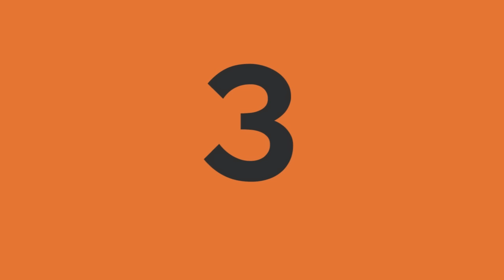ABDOMEN PLANCHA - ROLLER || WORKOUT PIERNAS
Trabaja los abdominales con este sencillo ejercicio. ¿ Qué necesitamos ?

- Un roller

Nos ayudará a completar el ejercicio y realizaremos una mayor resistencia de los abdominales, aumentando así su tonificación.

¡Empezamos!

TU GIMNASIO EN CASA

ictiva es tu gimnasio en casa. Aquí tienes vídeos de preparación para embarazadas, masajes para bebés, pilates, yoga, tonificación, aeróbic, hipopresivos, actividades para mayores y más.
Gracias a Internet, ictiva llega a tu salón a través del ordenador, la smartTV, el smartphone o la tablet. Sólo tienes que hacer clic para tener a tu alcance las disciplinas que más te convienen a ti y a toda tu familia. Si quieres, te acompañamos en tus rutinas con un entrenador virtual que te ayudará a cumplir tus objetivos y te propondrá dietas y complementos alimentícios.
Sigue nuestro magazine de vida saludable, visita nuestra tienda on line de productos específicos o entra en nuestra red social para compartir tu experiencia con otros amantes de la actividad física. ¡No hace falta que te ictives en solitario!

Nos puedes seguir...